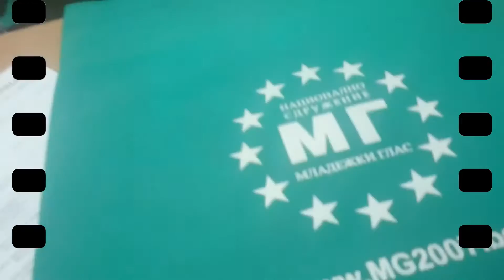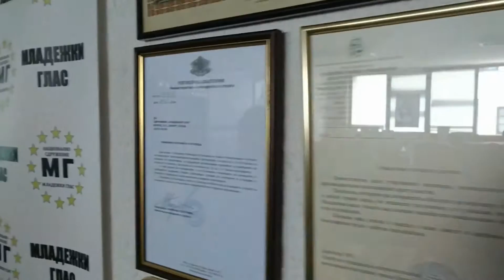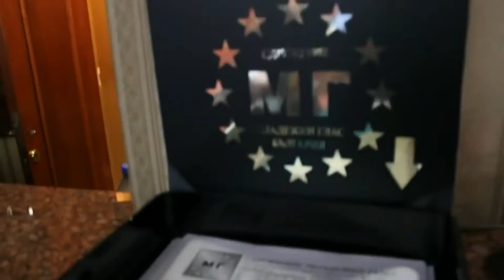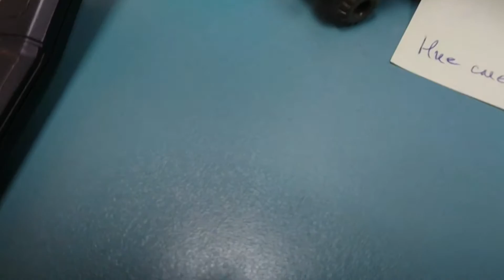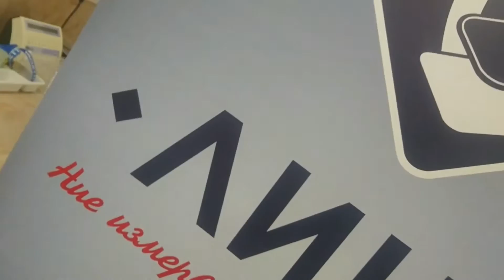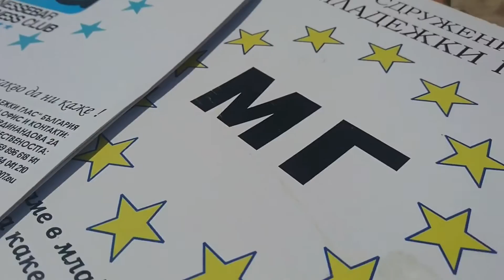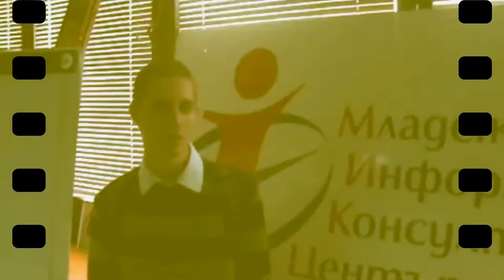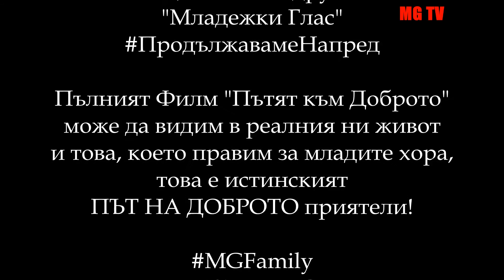ФИЛМ "Пътят на Доброто" / Трейлър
::: Един кратък филм за това, как десет години може да има доброта към хората, обществото и младите! Добрите дела на новото поколение нямат край, както и филмът "Пътят на Доброто" има своето продължение всеки един ден от живота на всички ни, живеещи с каузата на "МЛАДЕЖКИ ГЛАС" за помощ към младото поколение! Гледайте видеото приятели, специално издание по случай започването на десет годишнината от създаването на Национално Сдружение "Младежки Глас" - десет години Организацията на младите в България!